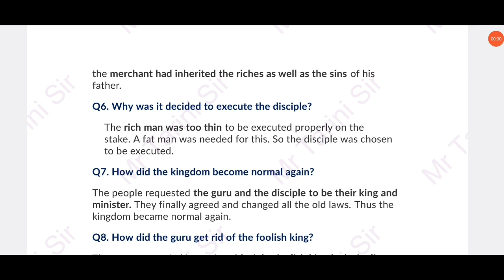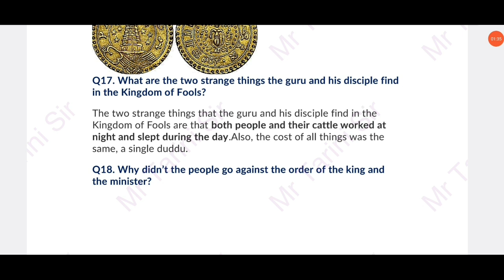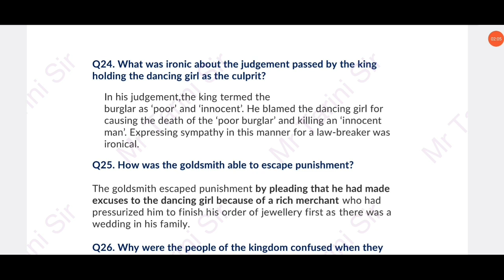In The Kingdom of Fools |Class-IX|Moments